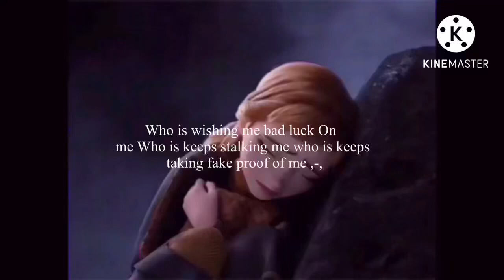Who is wishing me bad luck On me Who is keeps stalking me who is keeps taking fake proof of me ,-,